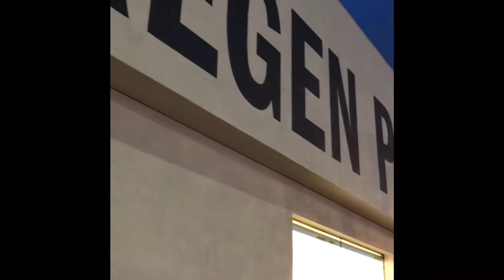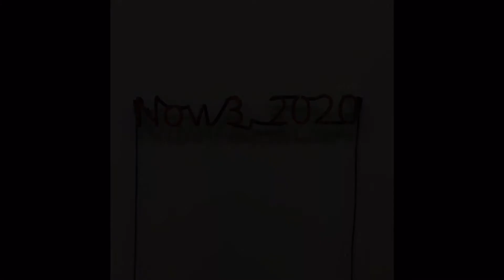Glen Ligon Opening at Regen Projects on January 12, 2019